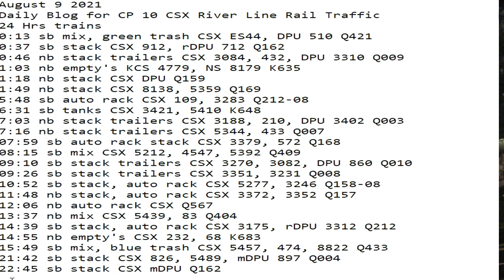August 9 2021 24 Hrs CSX Trains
24 Hrs trains
0:13 sb mix, green trash CSX ES44, DPU 510 Q421
0:37 sb stack CSX 912, rDPU 712 Q162
0:46 nb stack trailers CSX 3084, 432, DPU 3310 Q009
1:03 nb empty's KCS 4779, NS 8179 K635
1:18 nb stack CSX DPU Q159
1:49 nb stack CSX 8138, 5359 Q169
5:48 sb auto rack CSX 109, 3283 Q212-08
6:31 sb tanks CSX 3421, 5410 K648
7:03 nb stack trailers CSX 3188, 210, DPU 3402 Q003
7:16 nb stack trailers CSX 5344, 433 Q007
07:59 sb auto rack stack CSX 3379, 572 Q168
08:15 sb mix CSX 5212, 4547, 5392 Q409
09:10 sb stack trailers CSX 3270, 3082, DPU 860 Q010
09:26 sb stack trailers CSX 3351, 3231 Q008
10:52 sb stack, auto rack CSX 5277, 3246 Q158-08
11:48 nb stack, auto rack CSX 3372, 3352 Q157
12:06 nb auto rack CSX Q567
13:37 nb mix CSX 5439, 83 Q404
14:39 sb stack, auto rack CSX 3175, rDPU 3312 Q212
14:55 nb empty's CSX 232, 68 K683
15:49 sb mix, blue trash CSX 5457, 474, 8822 Q433
21:42 sb stack CSX 826, 5489, mDPU 897 Q004
22:45 sb stack CSX mDPU Q162